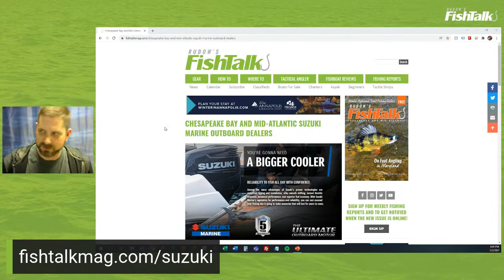Mid-Atlantic Winter Perch Jerking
On this month’s LIVE With Lenny we’ll take a close-up look at three areas and three tactics that will put perch on your stringer this February.